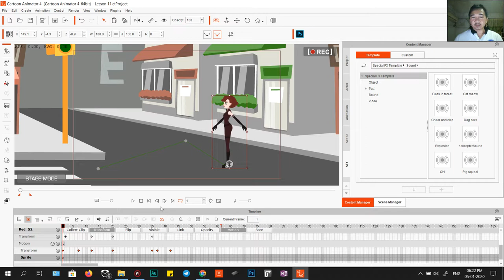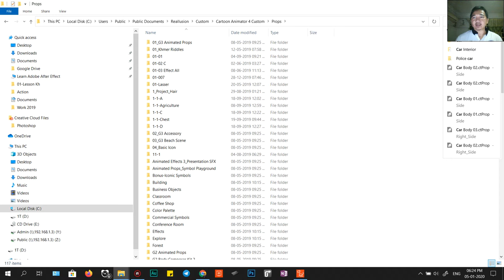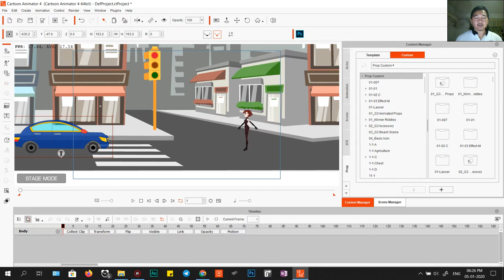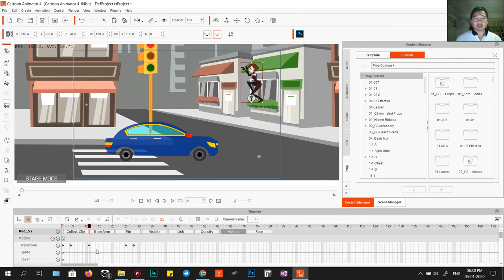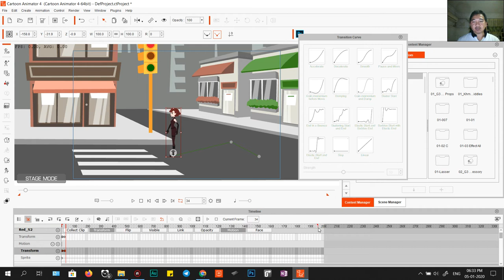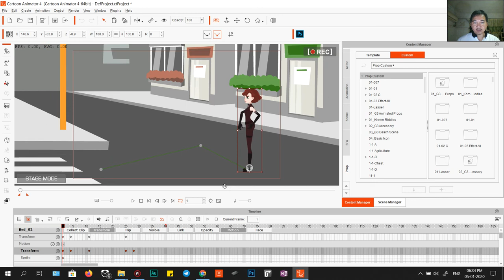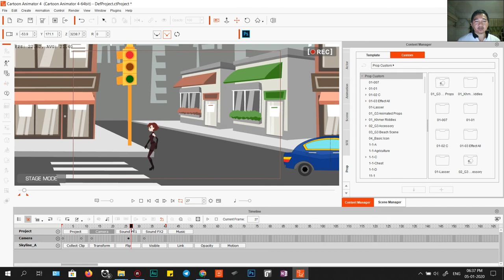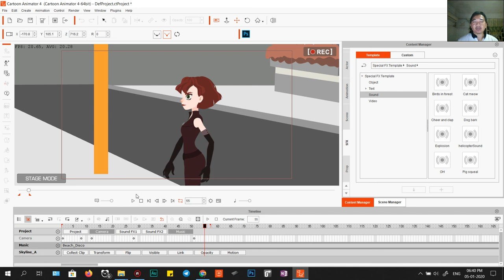Learn វគ្គ11 Costume Animate Character - Jumping and Transform - Customer Motion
វគ្គនេះយើងរៀនពីការធ្វើចលនាលោតរបស់តួរអង្គ
- Animate Character
- Jumping
- Use Transform
- Use 2D Motion Key Editor
- Animate Car
- Setting Frame to Export Video or Render

សូមអរគុណចំពោះការតាមដានទស្សនាវគ្គនេះ
សូមអរគុណ សុខភាពល្អ សំណាងល្អបងប្អូន។